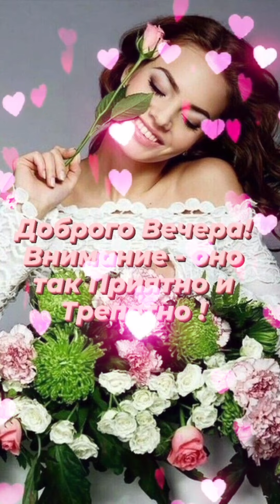ДОБРЫЙ ВЕЧЕР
Вечер наступил опять,
Снова будем пить мы чай,
Но ты только не унывай,
Завтра будем пить опять!
Вечер, вечер, вечерок.
Солнце уходит ровно в срок.
Ты забудь о всех забот,
Только радуйся милок!
Не старайся думать много,
Думать много очень вредно.
Ты расслабься поскорее.
Вечер — время отдыхать!
Не пытайся заниматься,
Постарайся отдохнуть.
Пусть работают другие,
Ну а ты обо всем забудь!
Люби себя, как любишь вечер!
Вечер — добрая пора.
Не ленись и сделай кофе,
Чтобы душу согревать всегда!